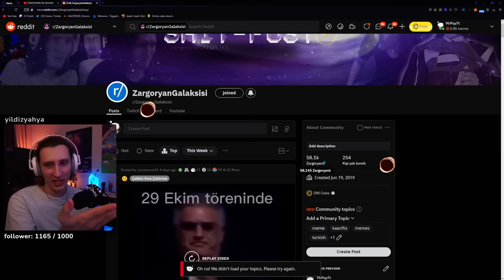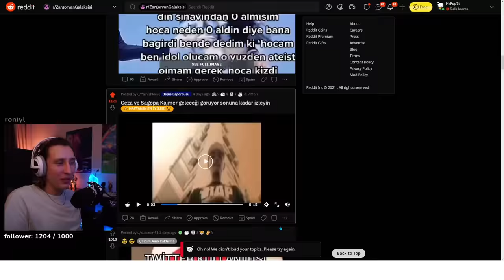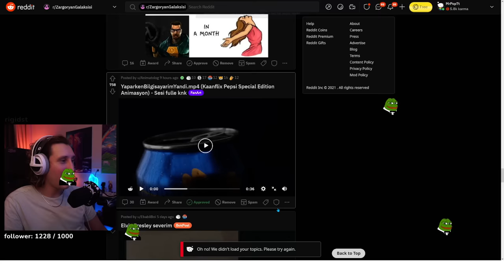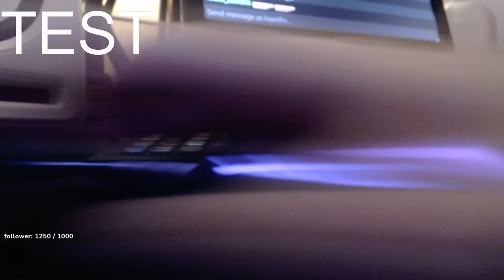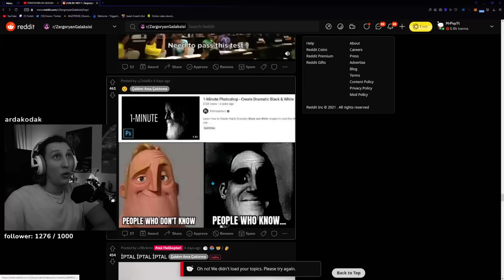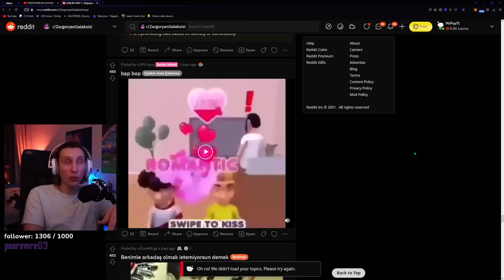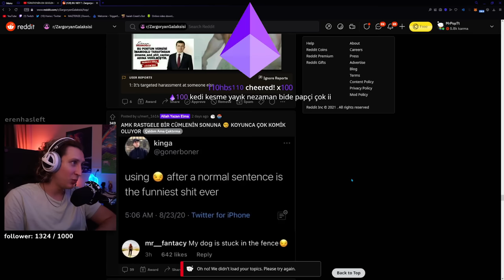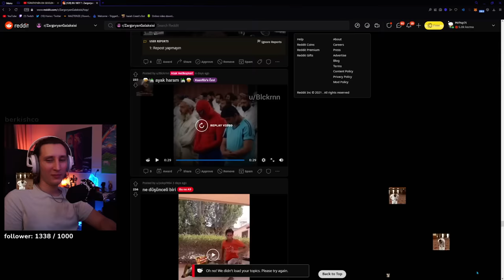KAANFLIX | REDDİT MEMELERİNE BAKIYOR (EN YENİ) (1 KASIM)